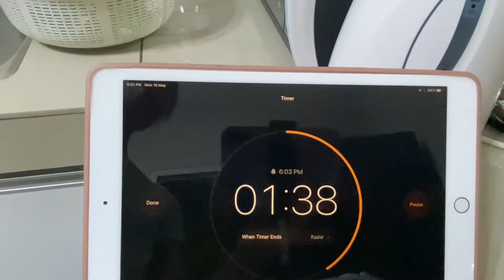I make Korean braised potatoes (감자조림) during a 3rd lockdown in Malaysia 🥔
This dish is so dang good.

personal IG - @leonakhong
art IG - @mooonpaints